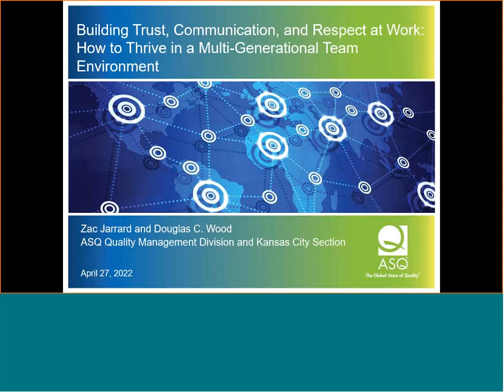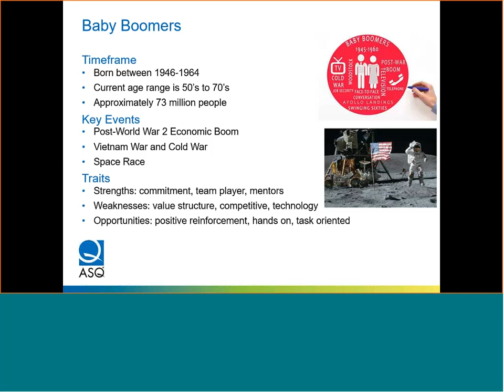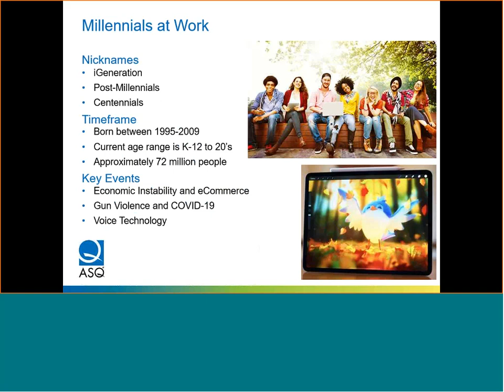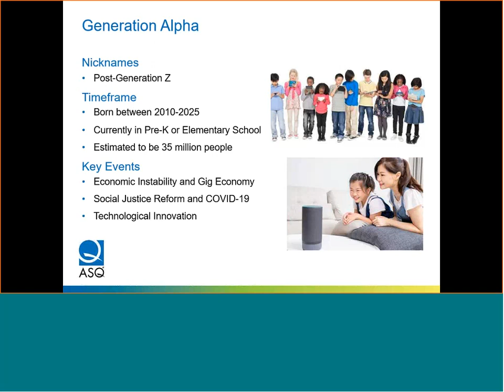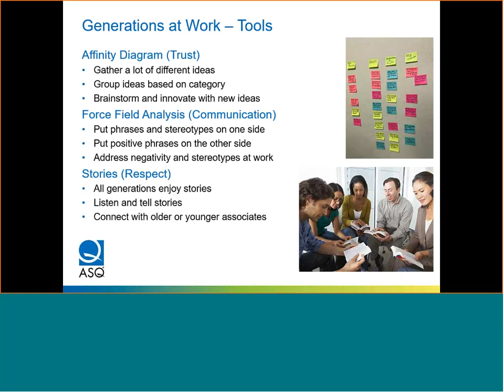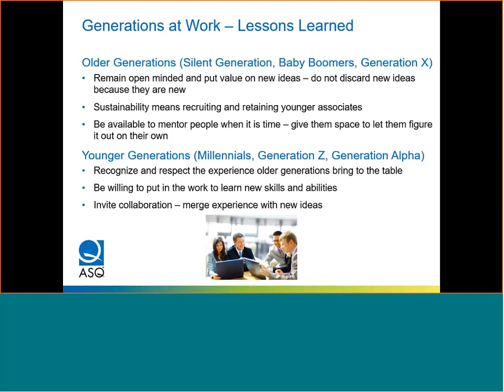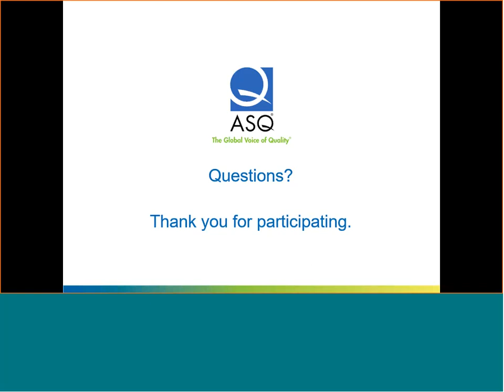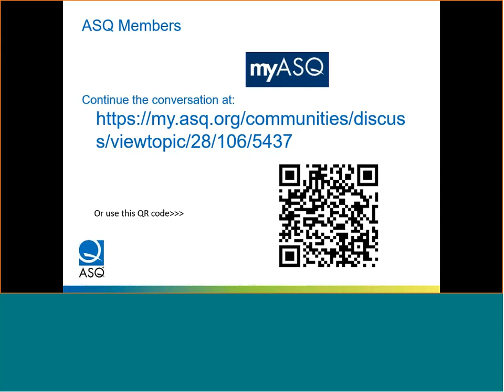Building Trust, Communication, and Respect at Work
How to Thrive in a Multi-Generational Team Environment
with Zac Jarrard and Douglas C. Wood

In this interactive 45-minute webinar, you will learn:

= The strengths of each living generation in the workplace from the Silent Generation to Generation Alpha
- Tools for successfully leveraging multi-generational teams
- Emerging trends to stay relevant for future customers and employees